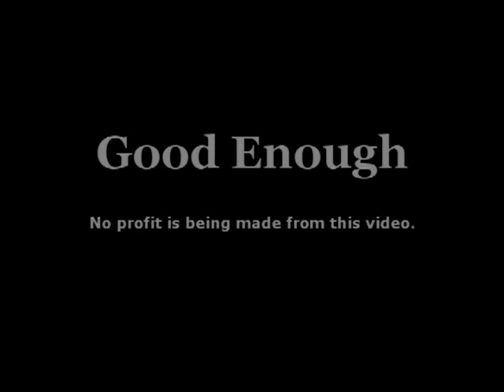Good Enough - Dean Winchester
Video done at the end of season 1 about how Dean feels like he's not good enough for his family